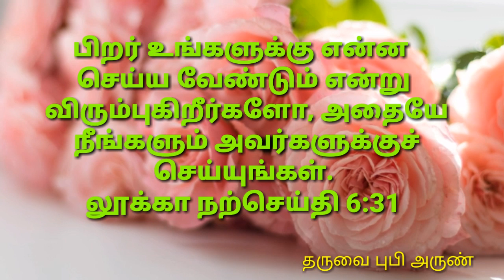[27/08/2019] today Tamil Bible word ! இன்றைய நற்செய்தி வாசகம் ! new upload.